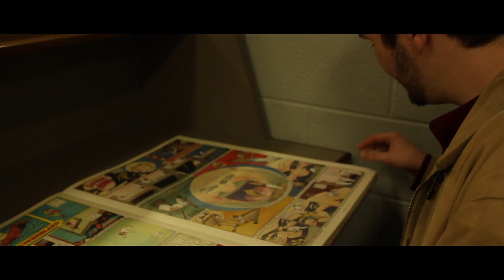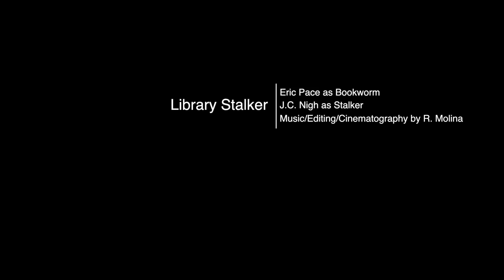Library Stalker - Short Film - DSLR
A "quicky"/test that combines static and moving shots. Nothing special or fancy. Just a simple test.